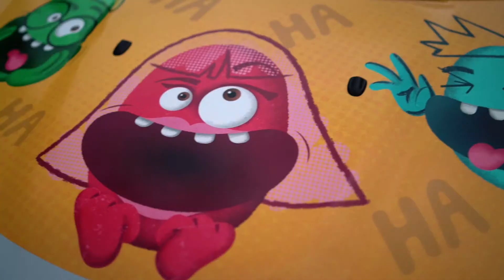BCF Mini Conversation - Mel Buttle and Ross Noble [PART 1]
"I have 5 or 6 haircuts a week" – Ross Noble detailing how he tames his curls in the Brisbane humidity. Join Mel Buttle and the master surrealist, Ross Noble, as they go about the town in the Bris Comedy Festival Brisbane MINI Garage Mini.